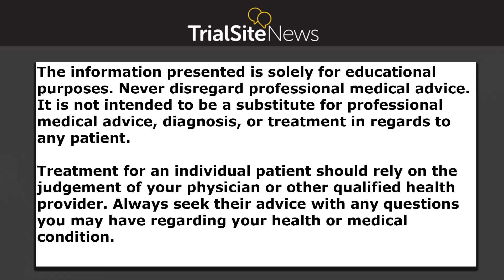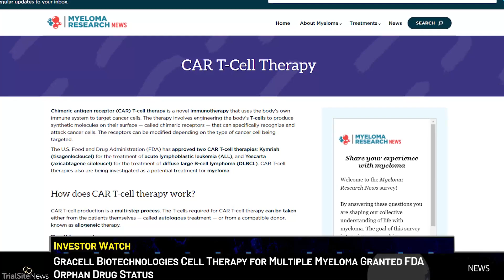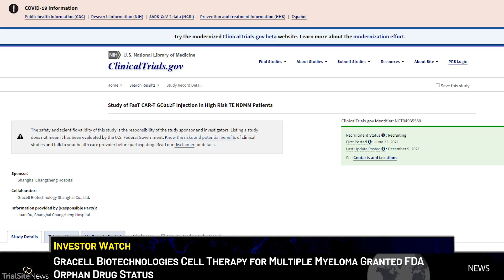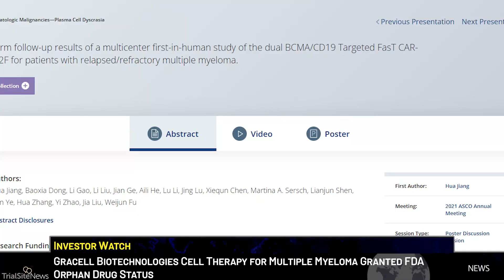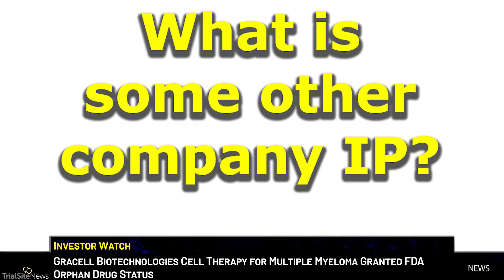Investor Watch | Gracell Cell Therapy for Multiple Myeloma Granted FDA Orphan Drug Status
Founded by Chinese biotech entrepreneur Wei William Cao, Suzhou, China headquartered Gracell Biotechnologies Co., Ltd (Gracell) is on a mission to bring best-in-class and economical cellular medicines to cancer patients.  Dedicating capital, talent, and technology to resolve the cellular gene therapy industry’s major challenges including high production costs, lengthy manufacturing process, lack of off-the-shelf products, and short duration of therapeutic effects, the global clinical-stage biopharmaceutical company leverages its pioneering FastCAR and TruUCAR technology platforms. The company recently reported good news: its investigational treatment for multiple myeloma known as GCO12F has been assigned orphan drug status by the U.S. Food and Drug Administration (FDA).